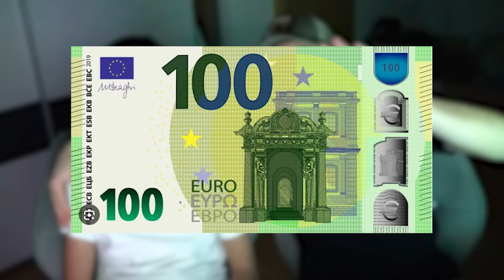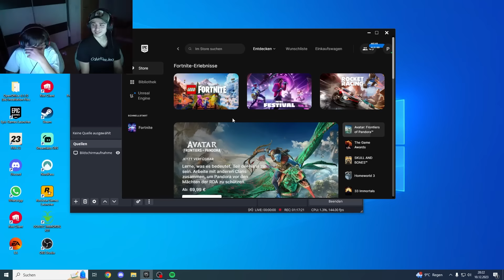WER mehr PUNKTE im SOLO CASH CUP *Chapter 5* schafft gewinnt 13,500 V-BUCKS! (ersten Earnings!?)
*Creator Code: CINELOBRO

Bei Links mit * handelt es sich um Werbung.